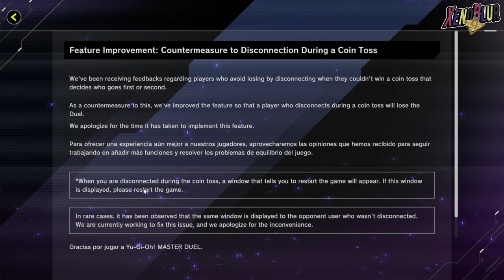¡¡NUEVO RANGO DIAMANTE!! y 1000 GEMAS por 30 Millones de Descargas | Yu-Gi-Oh! MASTER DUEL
Se filtra el rango DIAMANTE que podría llegar muy pronto y también nos regalan 1000 gemas por los 30 millones de descargas del juego

0:00 Gracias por ver el video =D
0:08 Celebración 30 millones
0:31 Bug tiro de monedas
1:31 Nuevo Rango